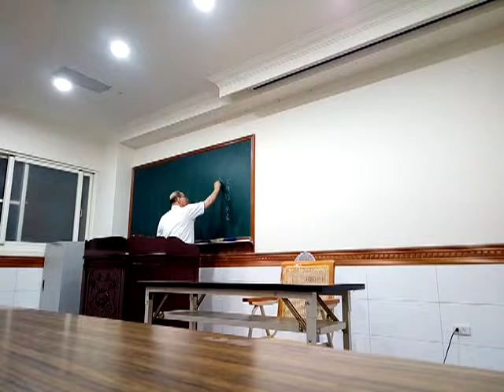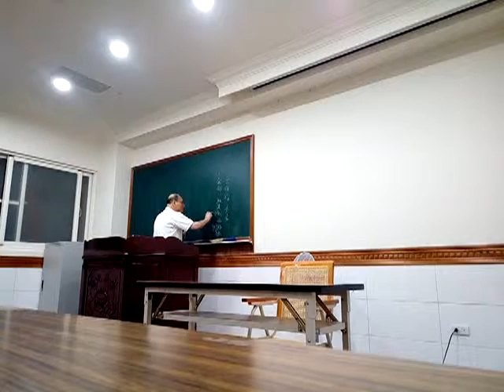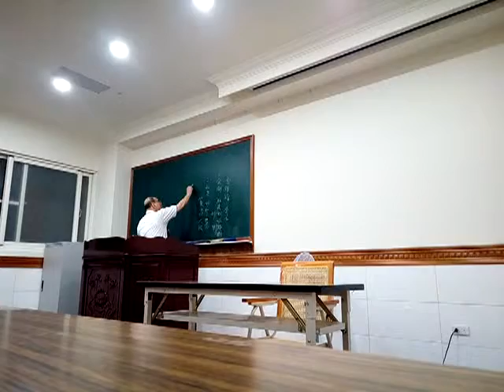VID 20190424 202830六祖壇經班分享練講行由品第一閩南語版